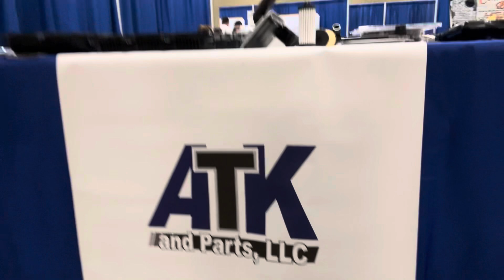Donde Comprar Repuestos Hidromaticos en USA Transmisión Automática ✅